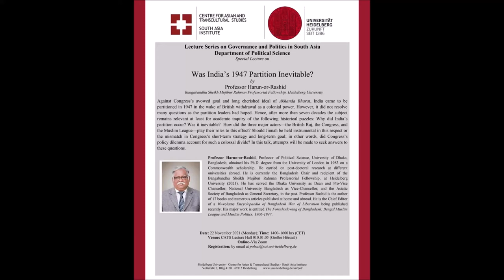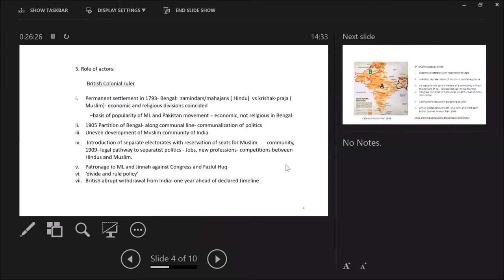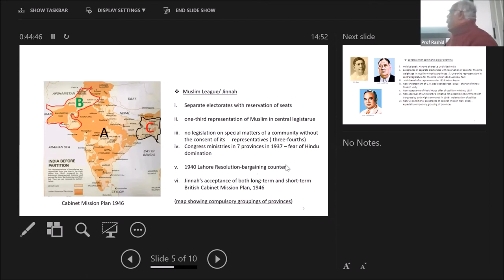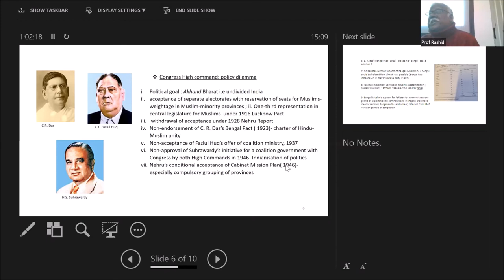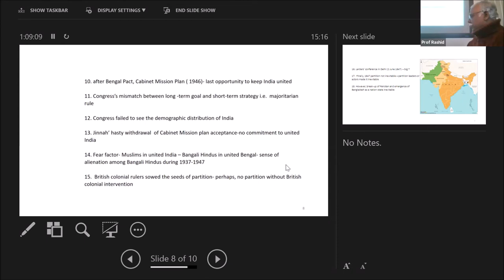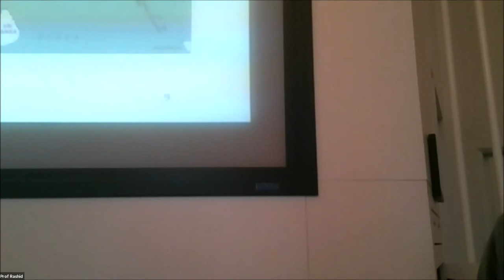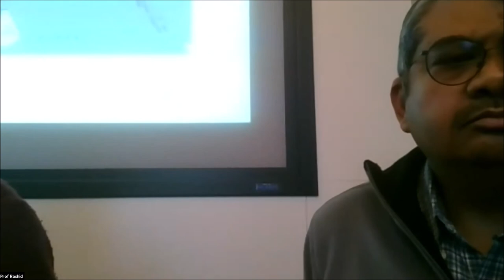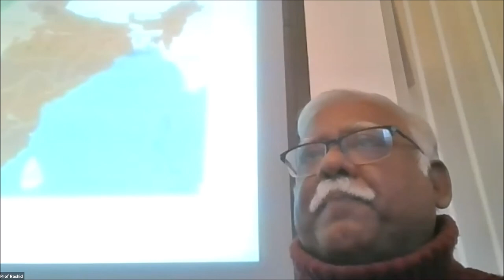Was India’s 1947 Partition Inevitable? | Professor Harun-or-Rashid.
Lecture Series on Governance and Politics in South Asia
Special Lecture
on
Was India’s 1947 Partition Inevitable?
by
Professor Harun-or-Rashid
Bangabandhu Sheikh Mujibur Rahman Professorial Fellowship,
Heidelberg University